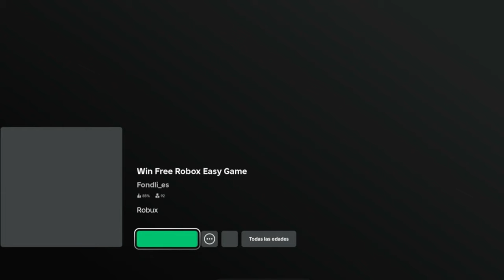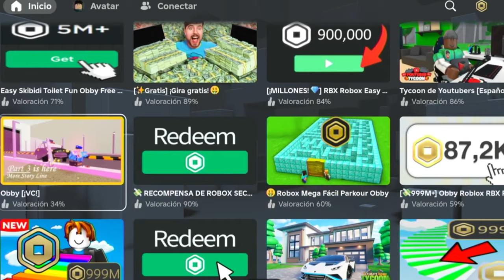ESTE JUEGO DA ROBUX GRATIS !!! 2024 ¿ESTO ES REAL?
Míralo hasta el final.